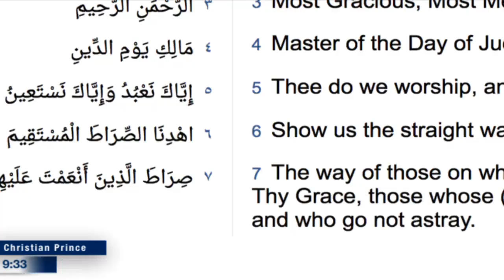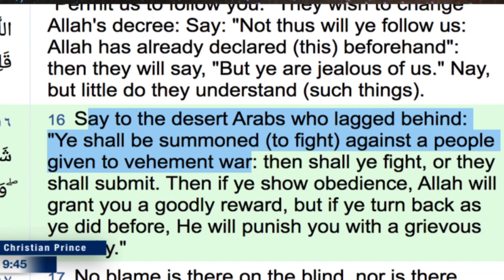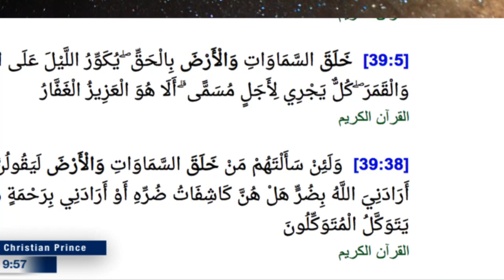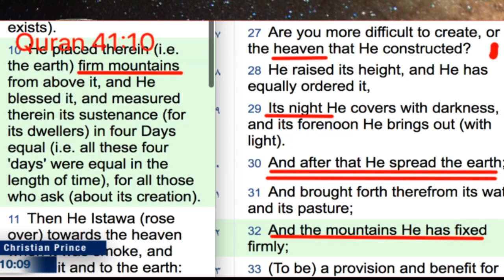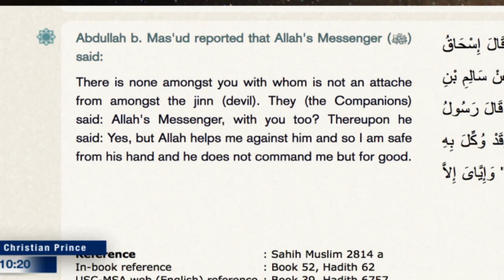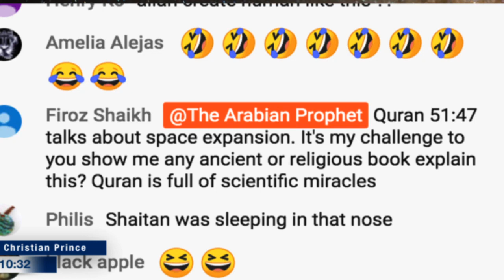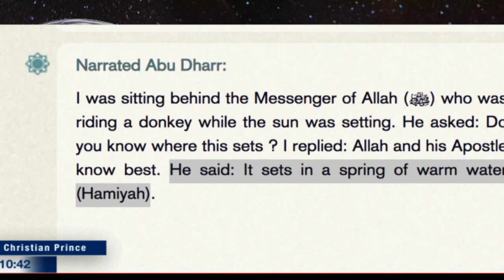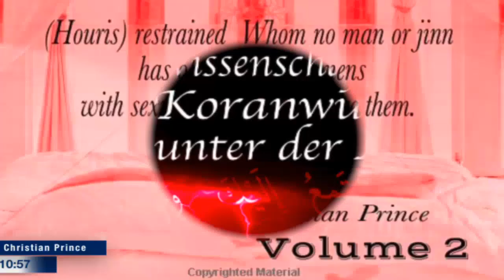Give me proof if Allah is not False? (Christian Prince)